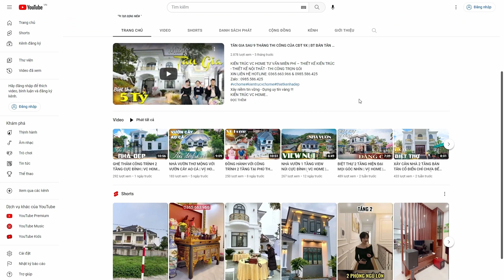CHUẨN BỊ CHO CÔNG TRÌNH TÂN CỔ ĐIỂN TIẾP THEO TẠI THÁI NGUYÊN | VC HOME | BIỆT THỰ | NHÀ ĐẸP 2024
KIẾN TRÚC VC HOME TƯ VẤN MIỄN PHÍ – THIẾT KẾ KIẾN TRÚC - THIẾT KẾ NỘI THẤT - THI CÔNG TRỌN GÓI
Xây niềm tin vững - Dựng uy tín vàng !!!
KIẾN TRÚC VC HOME
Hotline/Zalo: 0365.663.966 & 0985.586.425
CÔNG TY CP KIẾN TRÚC VÀ NỘI THẤT VC HOME
Chào mừng quý vị đến với kênh Youtube của kiến trúc VC HOME, đơn vị chúng tôi được thành lập và hoạt động với mong muốn cung cấp các dịch vụ tư vấn thiết kế và thi công chuyên nghiệp đáp ứng một cách đồng bộ các nhu cầu của nhà đầu tư về các lĩnh vực Kiến trúc – Nội thất – Cảnh quan.
- Chúng tôi hiểu xây nhà là xây cả tổ ấm hạnh phúc.
- Chúng tôi tự hào là đơn vị thiết kế Chuyên Nghiệp từ Nhà Vườn, biệt thự, Nhà phố, lâu đài, dinh thự, thiết kế và thi công trọn gói nội thất hàng đầu Việt Nam.
- Cảm ơn quý khách hàng trên 63 tỉnh thành đã tin tưởng Lựa Chọn CÔNG TY CP KIẾN TRÚC VÀ NỘI THẤT VC HOME
- Kênh chia sẻ về các mẫu thiết kế nhà đẹp, với đa dạng chủng loại từ nhà vườn, nhà ống, biệt thự cho tới lâu đài, dinh thự.
►Bản Quyền Thuộc Về CÔNG TY CP KIẾN TRÚC VÀ NỘI THẤT VC HOME